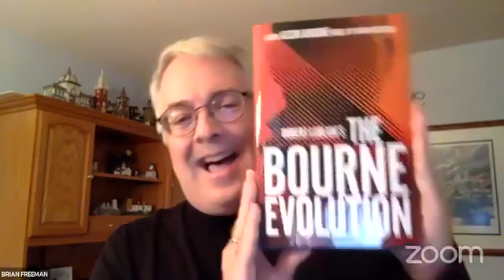Brian Freeman, Wendy Walker, Kyle Mills and Jenny Milchman - Rogue Reads: October 12, 2020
Brian Freeman, Wendy Walker, Kyle Mills and Jenny Milchman, with Lisa Black as MC! Authors talk about and read from their books, share writing secrets and dish on the industry. Author's favorite snacks and drink recipes are provided on the Rogue Women Writers website.